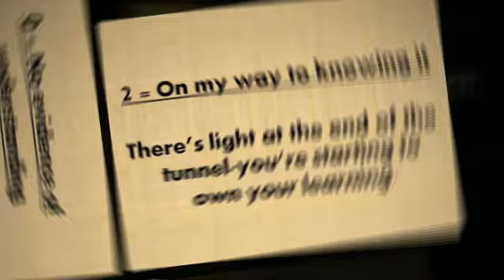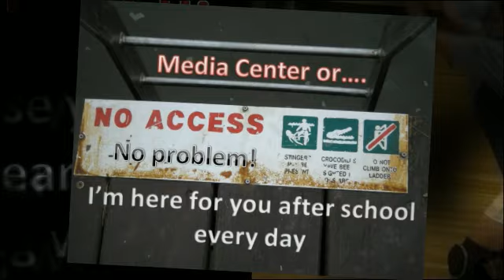2011-2012 Syllabus v4.4